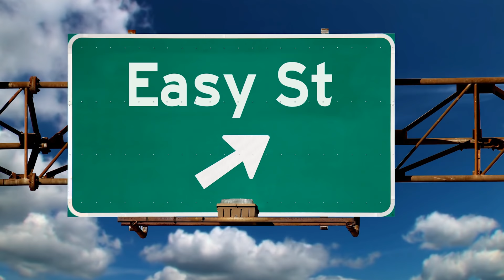Top 10 Easiest Countries Americans can Emigrate to.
The top 10 Easiest Countries Americans can immigrate to.

Have you ever wanted to move to a country outside the United States and stay?
If you do they can you an Expat. Expats from the United States live all around the globe in every country. For whatever reason, some people just want to get out of the United States or whatever their country of origin happens to be. We have looked at the most popular countries to be an ex-pat and which countries have the most.  Today we are looking at what countries it is the easiest to become a citizen of.

Immigration friendly countries
Top 10
Top 10 list
easy immigration policies
easiest countries to immigrate
immigration friendly countries
Ecuador
Canada
Belize
Panama
Mexico

                                 20449 SW Tualatin Valley Hwy
                                 # 354